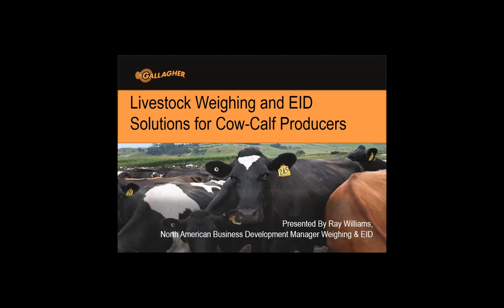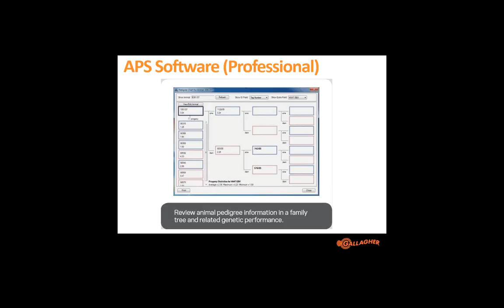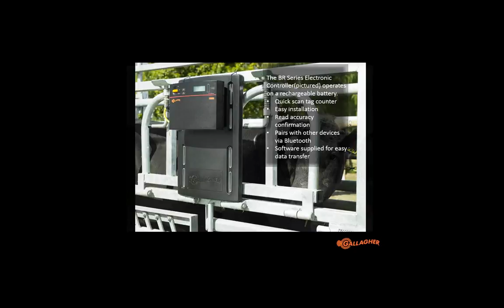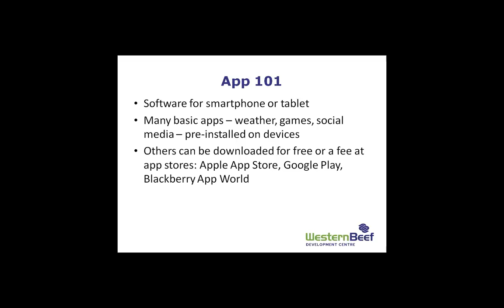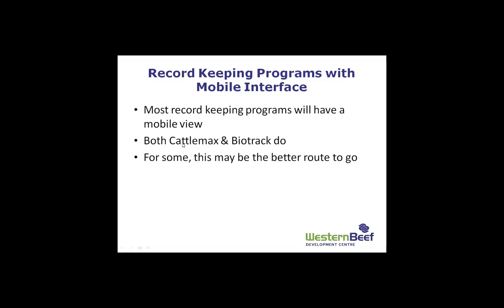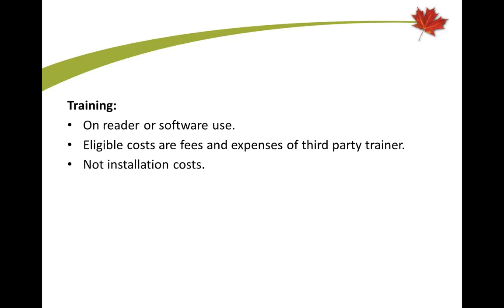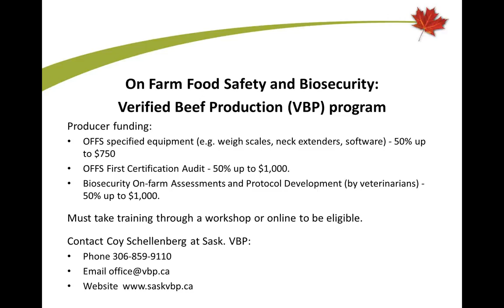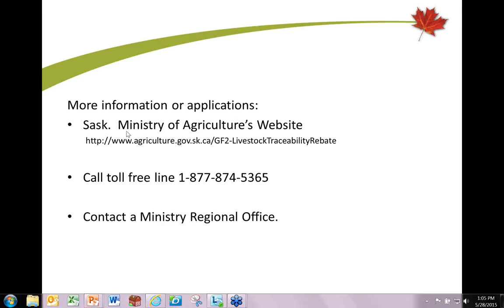Tools, Apps and Programs for Cow-Calf Record Keeping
Enhanced Decision Making Webinar Series  (3 of 4) - recorded on May 28, 2015

In this recorded webinar listen to presentations by:
- Gallagher's Ray Williams on their Bluetooth-enabled products for data capture
- Western Beef's Kathy Larson on smartphone apps available for tracking production details
-Saskatchewan Ministry of Agriculture's Sandra Stanger on the Livestock Traceability Rebate Program

Western Beef acknowledges the Saskatchewan Ministry of Agriculture's funding for this initiative through the Agricultural Demonstration of Practices and Technologies (ADOPT) Program.